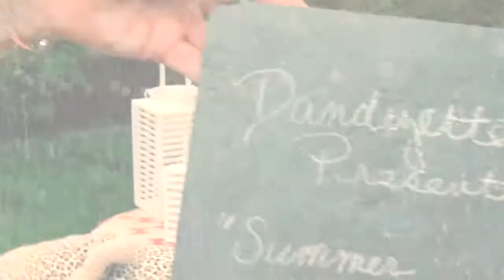How to Style a Backyard Movie Night - Dandizette Magazine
How to style a backyard movie night for Dandizette Magazine!